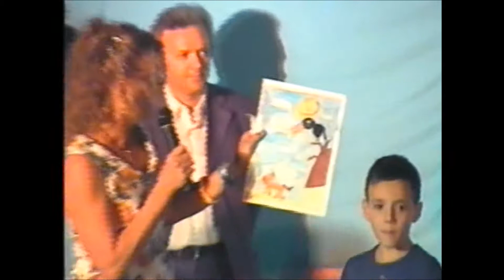La piazza dei racconti | premiazioni e spettacolo teatrale per bambini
30/07/2004, La Piazza dei racconti nel Parco per Fabio

Si è conclusa l'iniziativa "La piazza dei racconti", rassegna di fiabe e racconti animati che si è svolta nel Parco per Fabio organizzata dalla Biblioteca del Quartiere Oltresavio e dalla Banca di Cesena, con la collaborazione del Centro Famiglie. Come citava il titolo del concorso "Racconta la tua storia e diventa protagonista per una sera" sono stati i bambini i veri attori della serata conclusiva. Guidati e sollecitati da Laura Brocchi, responsabile della Biblioteca, e da Roberto Fabbri, animatore di quattro serate, i bambini hanno vinto ogni timidezza e sciogliendo le briglie della fantasia hanno mimato, raccontato, recitato le storie inventate da loro stessi, regalando con la loro spontaneità risate, allegria, e anche tante emozioni ai genitori e ai bambini che affollavano il Parco per Fabio. Era presente l'Assessore alla cultura Daniele Gualdi che ha portato il saluto e l'apprezzamento dell'Amministrazione per questa attività giunta al sesto anno. A tutti gli autori la Banca di Cesena ha regalato un libro, continuando con l'impegno a valorizzare ed incentivare la lettura e l'aggregazione delle famiglie.

A fine premiazione, l'animatore Roberto Fabbri ha realizzato uno spettacolo teatrale su Aladino, improvvisato insieme ai bambini.